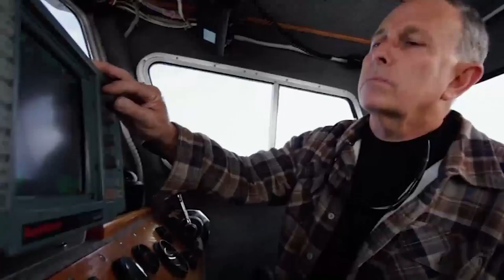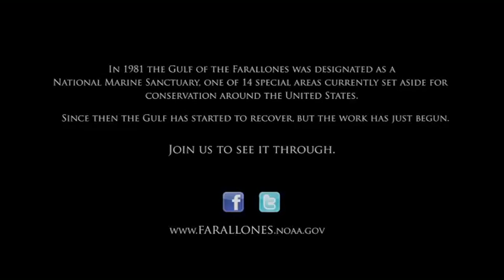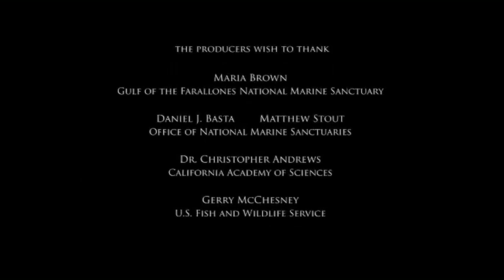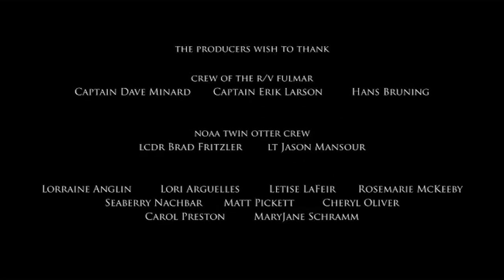Sanctuary in the Sea: Gulf of the Farallones NMS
A Breathtaking exploration of this National Marine Sanctuary located beyond the Golden Gate Bridge in the Pacific. Most widely known for the prevalence of Great White Sharks, this video takes you beneath and above the water for a wider and more expansive view. Yes there are Great Whites...and a whole lot more.